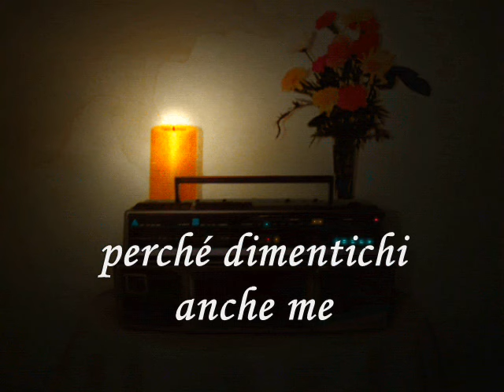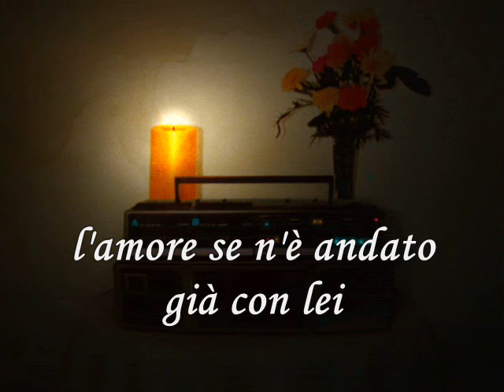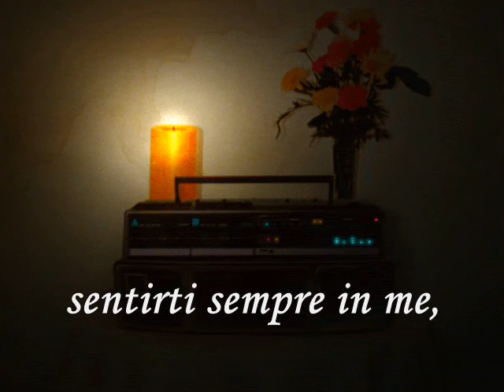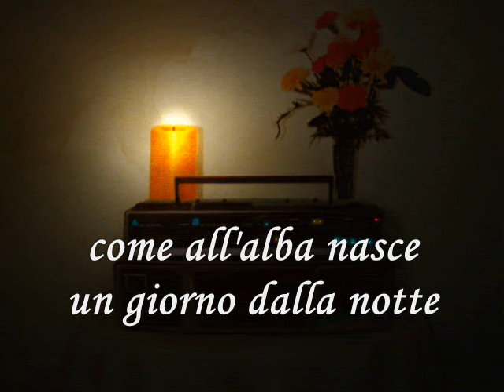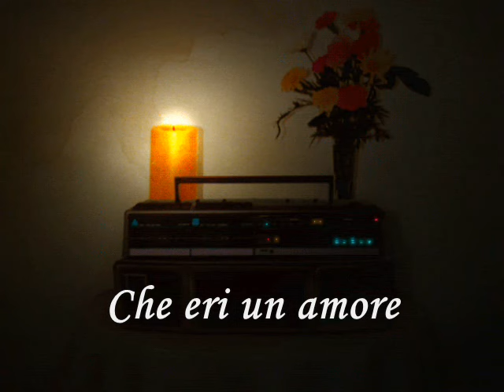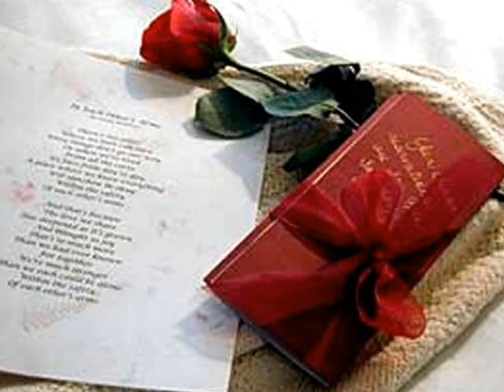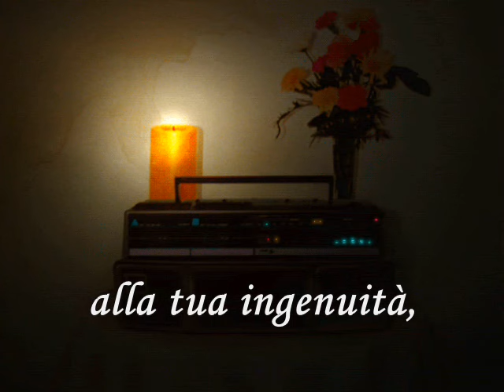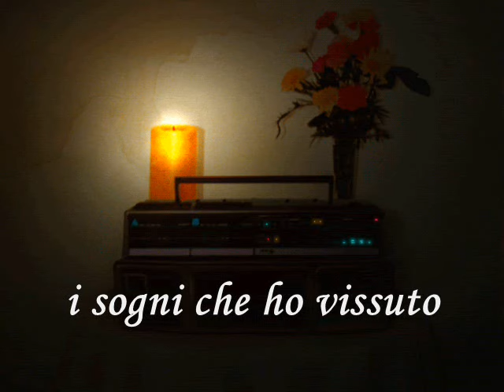7 belle canzoni ♥ღ♥ di Peppino Gagliardi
A tutti i romantici, innamorati e agli appassionati della musica di Peppino Gagliardi !❤️❤️❤️
NO PROFIT !